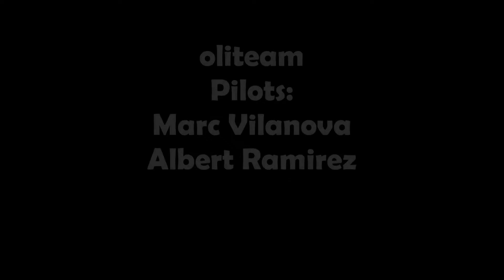oliteam Circuit Privat de la Garrotxa 11/01/2014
Pilots oliteam: Marc Vilanova i Albert Ramirez